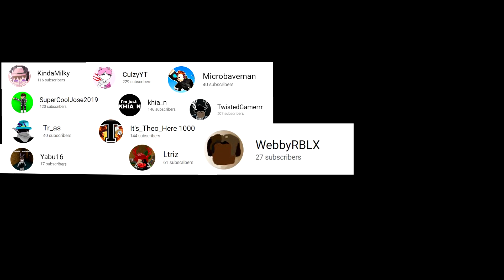BIG ANNOUNCEMENT! (New YouTuber Group)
TODAY WE HAVE SOME BIG NEWS!